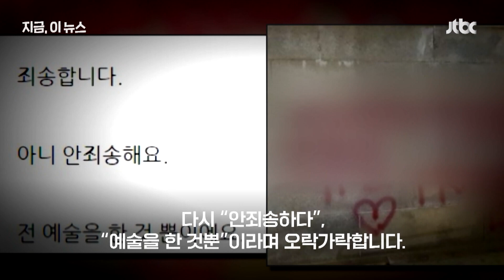"죄송한건 없다. 예술했을 뿐"...경복궁 2차 낙서범이 남긴 심경은｜지금 이 뉴스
경복궁 담벼락을 2차로 훼손한 모방범이 범행 직후 본인의 블로그에 범행 당시의 심경을 글로 남겼습니다. 20대 남성 A씨는 블로그에 낙서가 짗굿은 장난이었다며 "안 죄송해요. 전 예술을 한 것뿐이에요"라고 적었습니다. A씨 범행 직후 인증사진까지 올린 것으로 확인됐습니다.